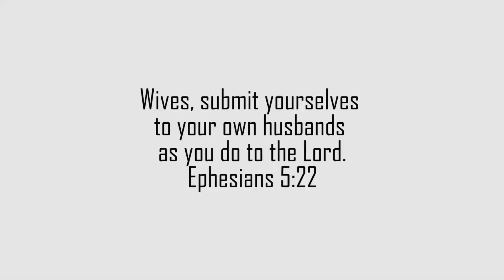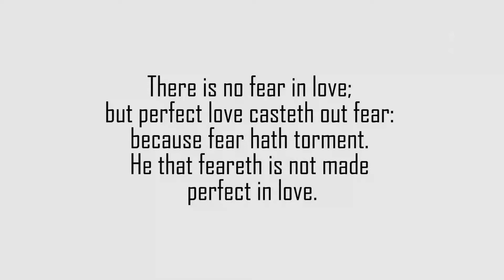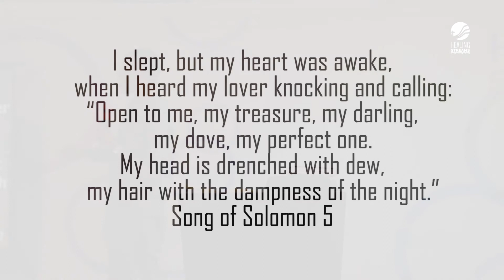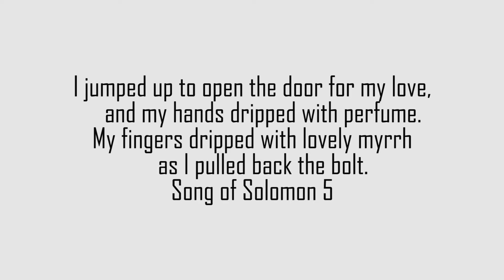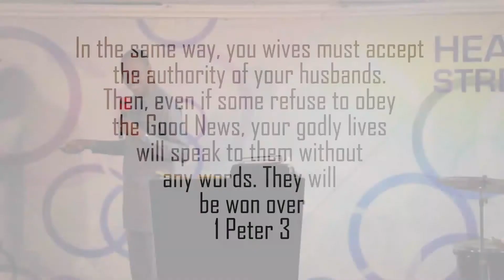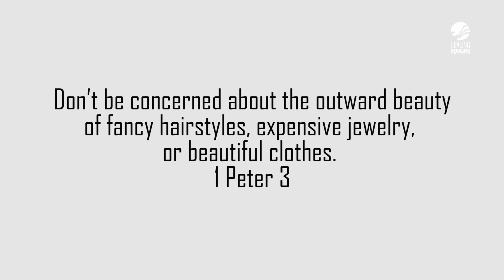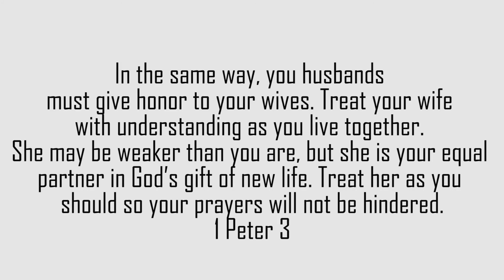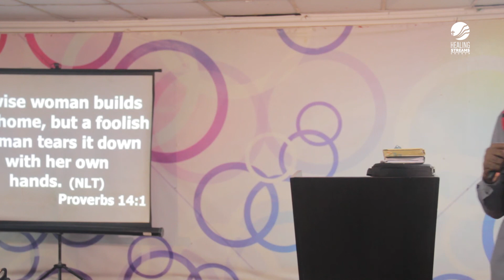God's Divine Order In Marriage Part 3 // Pst. Dokun Adebayo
The most important element in marriage is the word of God (Mark 4:20). Believers’ marriages are different in that we base (or are supposed to base) everything on the word of God. Find out God's divine order in marriage for a blissful marital experience